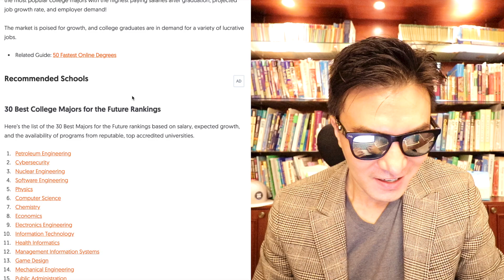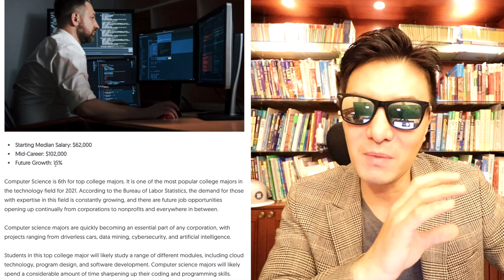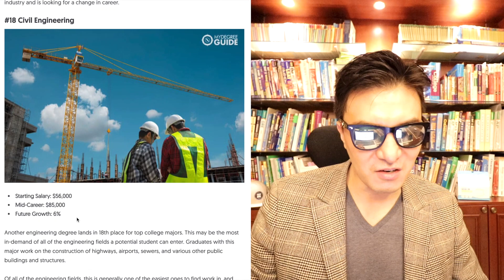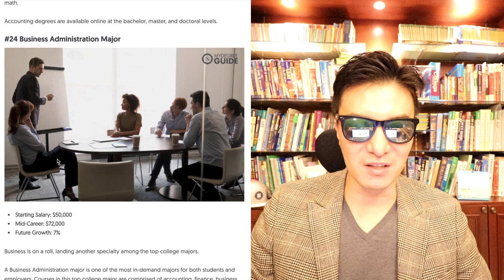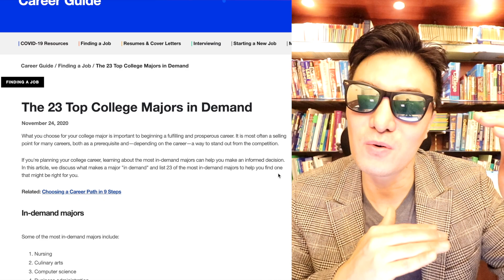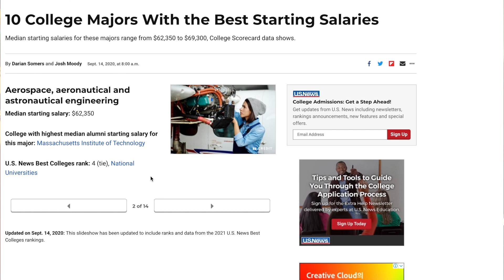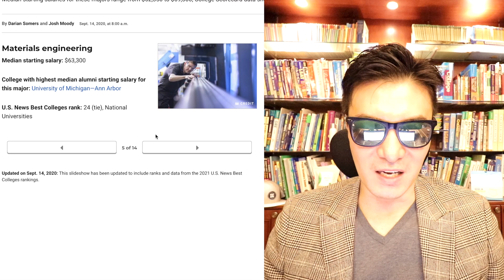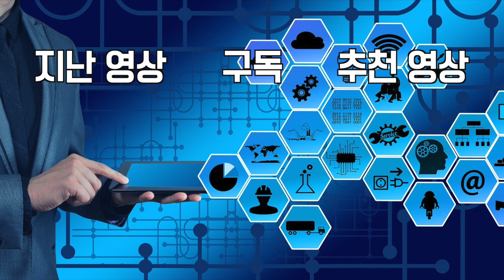미국대 유학생, 미래 유망 전공 총정리 (2021년 기준)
[앤디쌤] 이번 영상은 전공 개인별이 아닌 몇가지 전공 순위를 가져와봤습니다 ~ 3가지 주제별로 전공 순위인데요 미래 가치가 높은 전공, 인기가 많은 전공, 그리고 졸업 후 초봉이 많은 전공들입니다~ 매체별로 선정기준은 다르지만 그냥 참고만 하시라고~ 영상찍어봤어용 ~ 미국대학 전공! 과연 어떤 전공들이 순위에 있는지 함께 알아봅시다

[앤디프랩] 이런 전공순위는 참고만 하셔도 되는거 알죠 여러분?ㅎㅎ 3가지 주제가 다 비슷한 공통점이 있어요~ 그래서 겹치는 전공들이 많은데요 당연히 미래 가치가 높은 전공이라면 연봉도 높을거고, 그래서 인기도 많겠죠?? 요즘은 어떤 전공들이 대세인지 알고싶은 학생들과 학부모님들은 참고하시면 좋을것 같아요

30 Best College Majors for the Future [2021 Guide]